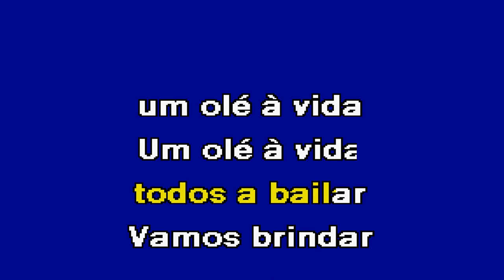UM OLÉ A VIDA Sérgio Moreno Karaoke